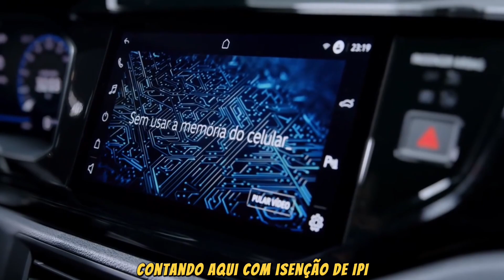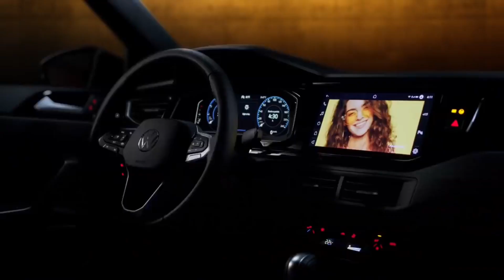VOLKSAGEN NIVUS PARA PCD COM 22 MIL DE DESCONTO